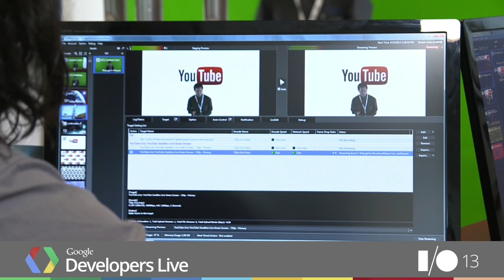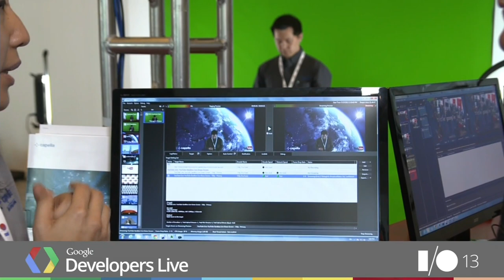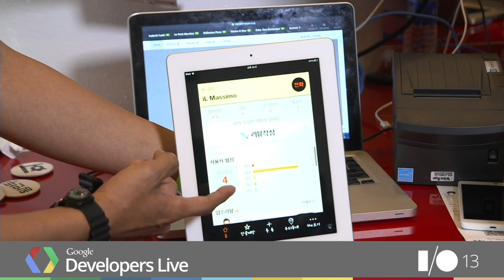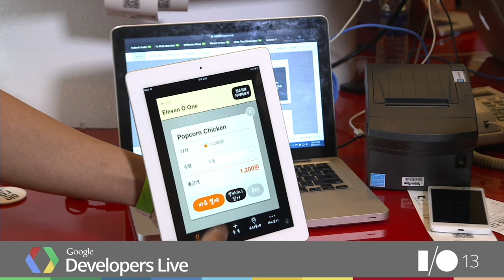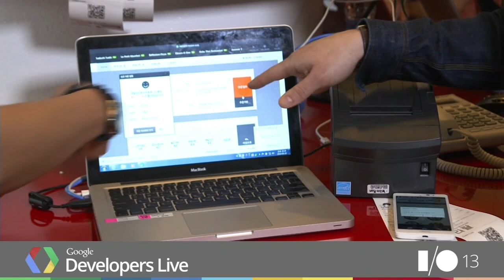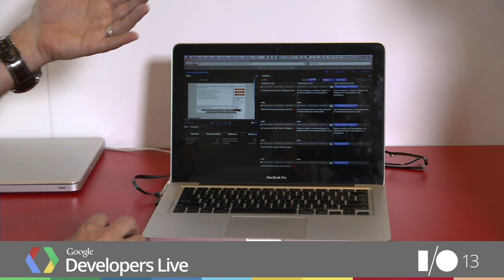Google Developers Live at I/O 2013 - YouTube Sandbox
YouTube Sandbox partners (Capella Systems, Woowa Brothers (배달의 민족) and Mediastudio) , Daniel Sieberg

GDL host Daniel Sieberg will take us through highlights in the YouTube partner sandbox.